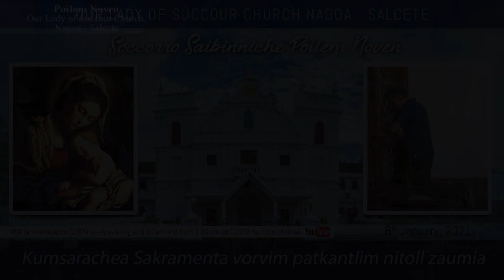Novena Day 1 - 8th Jan 2021 - Our Lady of Succour Church, Nagoa - Salcete